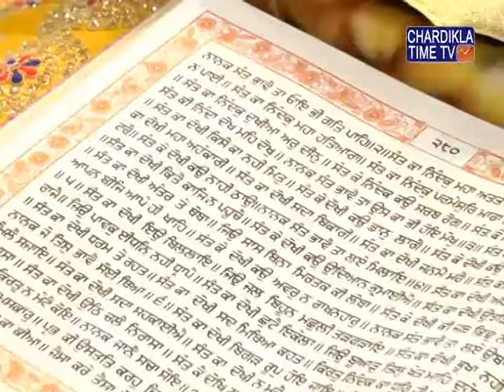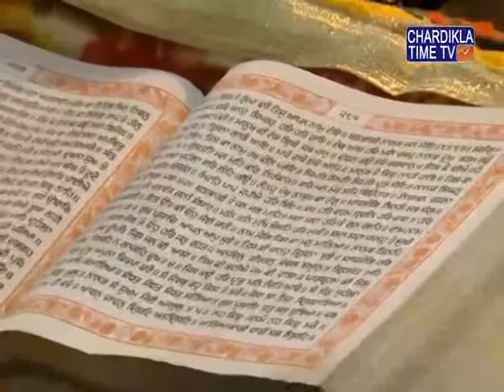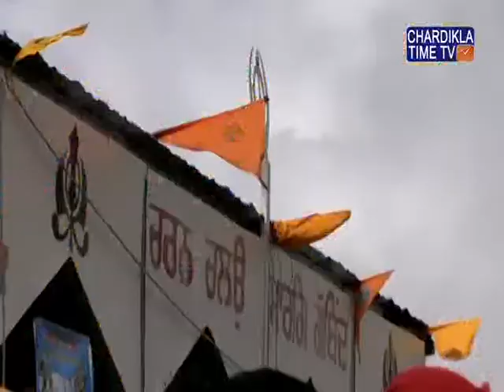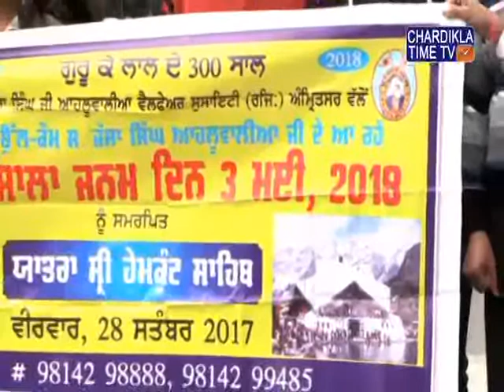Sukhmani Sahib Gurudwara Sri Hemkunt Sahib 01 October 2017